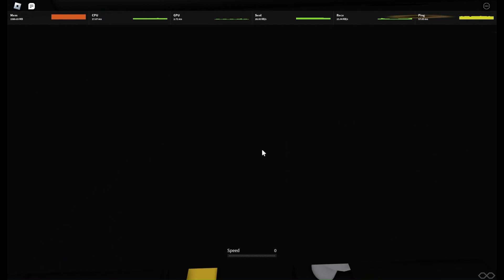Roblox Nascar Xfinity Series: 11th Lilly Diabetes Clash (North Wilkesboro Speedway)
WOOOO CHAOS